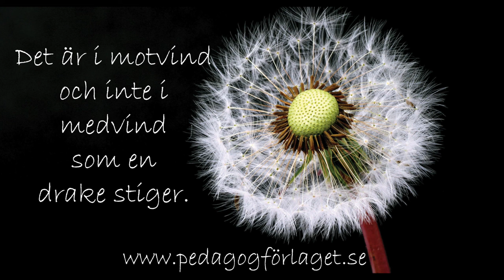Arbeta på CIRKUS! Cirkusdirektör Bengt från Cirkus Maxium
Hur får man jobb på cirkus och hur blir man cirkusdirektör? Inspirerande intervju med cirkusdirektör Bengt Källquist från Cirkus Maximum som förverkligade sin dröm och startade sin första cirkus som tioåring.

Intervjuare & entreprenör Daniel Swärd bokas som coach online & föredragshållare: sword.se/consult

Tack till Gunnel & Kjell Swärd för hjälp, råd och stöd som möjliggör det ideella filmprojektet Inspirerande Människor. Projektet ska inspirera och motivera nästa generation till målsättningar och drömmar om vad de kan bli och göra i livet.